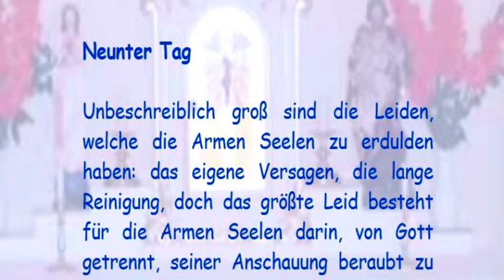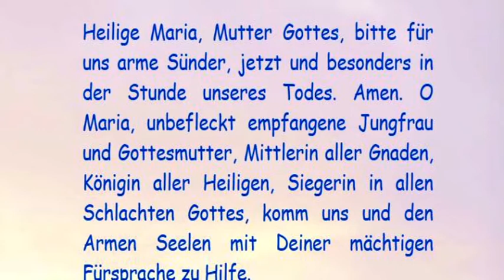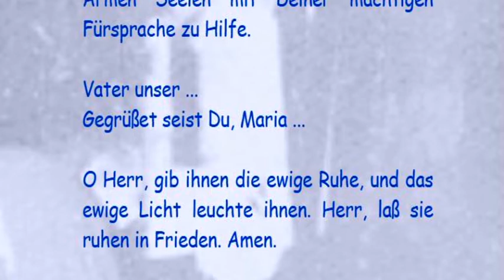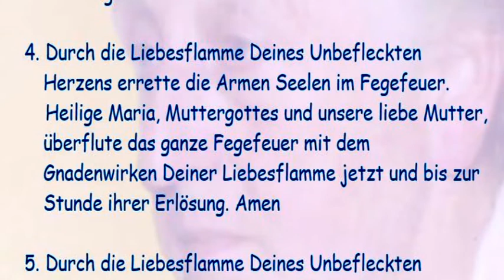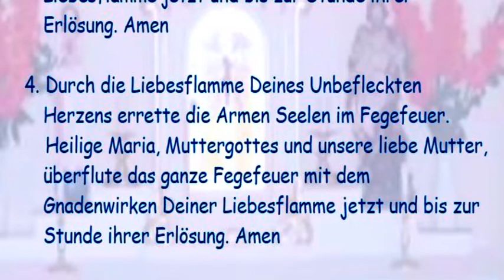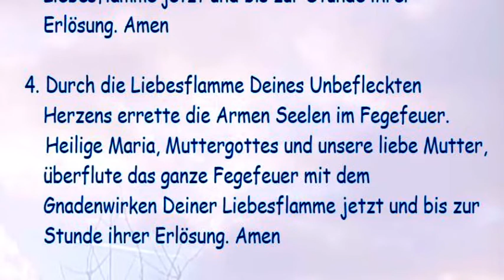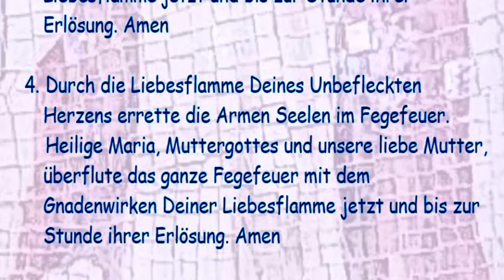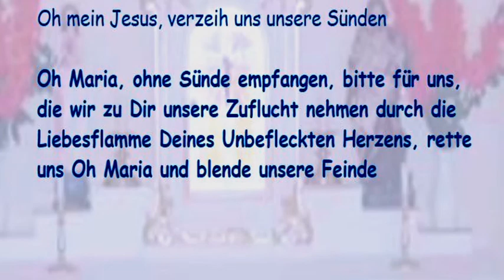Neunter Tag Gnadennovene zu den Armen Seelen im Fegfeuer